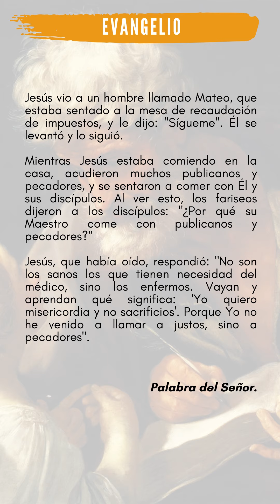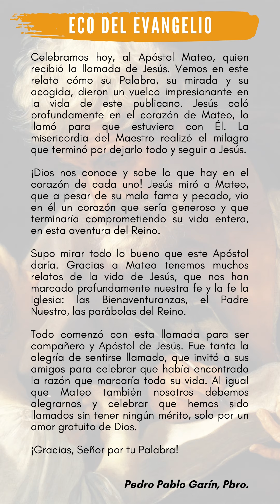ECO DEL EVANGELIO MARTES 21 DE SEPTIEMBRE